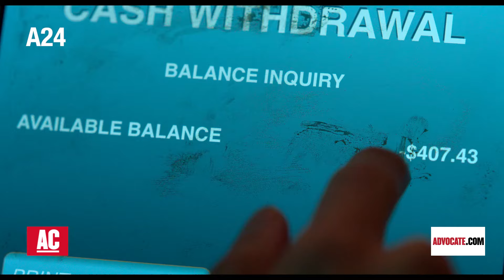Julio Torres on Problemista's Queer World and Tilda Swinton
Problemista director, writer, and star, Julio Torres, chats about the inspiration for his film, why it's populated with queer people across a spectrum, and the joy of working with Tilda Swinton.